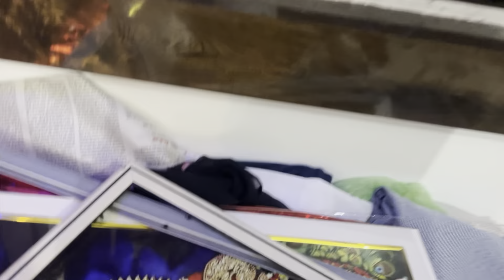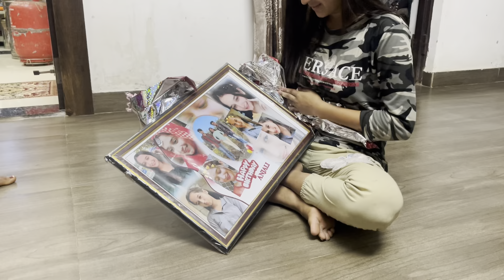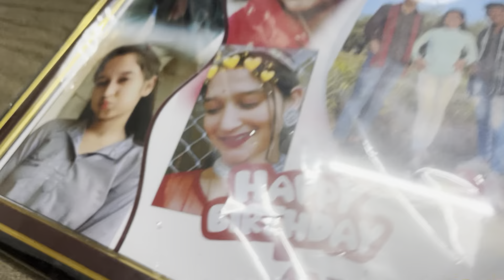सबके साथ मिलकर की gifts की opening🎁॥ खूब enjoy किया हम सबने😁॥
Welcome all of you guys to my channel

hit likes.

lots of